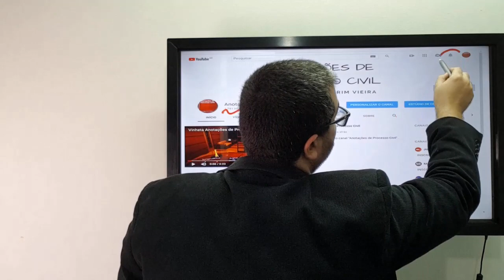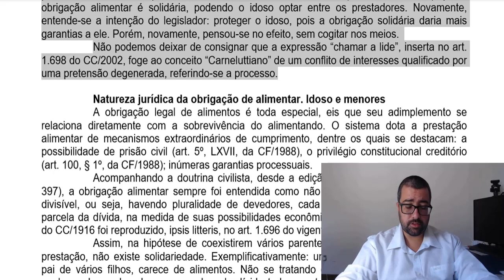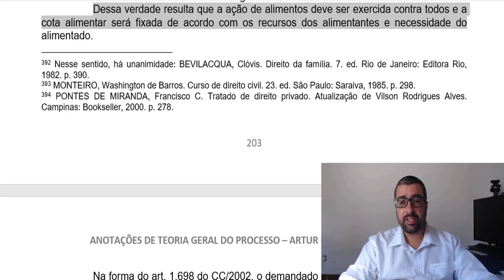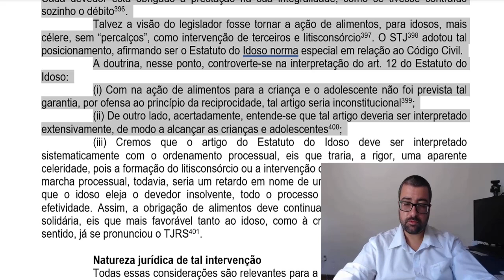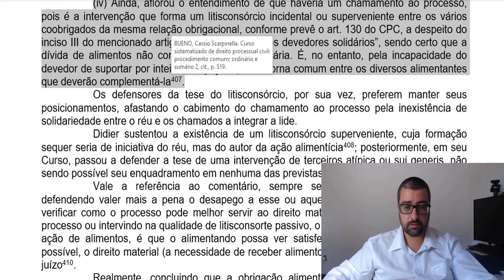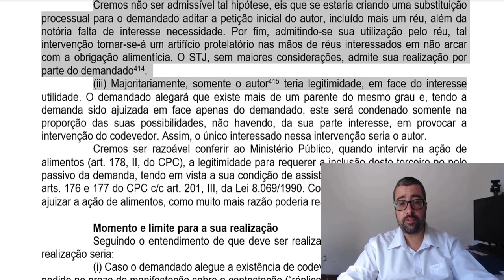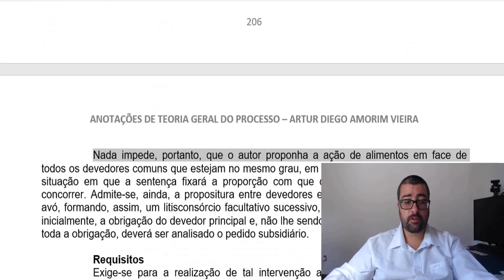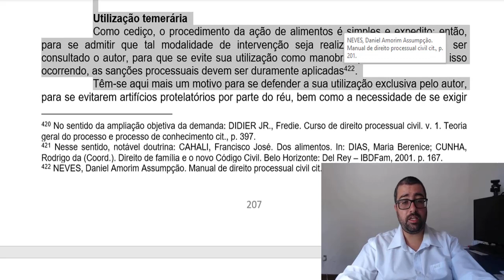Intervenção baseada no art. 1698 do CC, p. 203-208 do livro anotações de Teoria Geral do Processo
O vídeo aborda a intervenção de terceiro prevista no artigo 1.698 do Código Civil, que trata da obrigação de pagar alimentos e a possibilidade do alimentante "chamar a concorrer os de grau imediato" se estiver impossibilitado de suportar totalmente o encargo, através da leitura das páginas 203 a 208 do livro Anotações de Teoria Geral do Processo de Artur Diego Amorim Vieira.